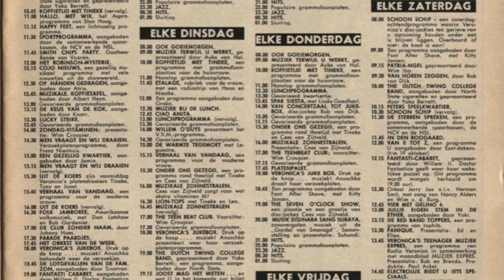Filomena - 1964 'Perom Pom Pom' Radio Veronica 192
Radio Veronica uitzending uit 1964 met Filomena. Het liedje 'Perom Pom Pom' werd op 14 juni 1964 gedraaid in het Radio Veronica programma Men Vraagt en wij Draaien, gepresenteerd door Frans Nienhuys tussen 14:30 en 15:30 uur. 'Perom Pom Pom' is een single uit 1964 van de Belgische zangeres Filomena, uitgegeven op het Philips platenlabel, platenlabelnummer JF 327 784.